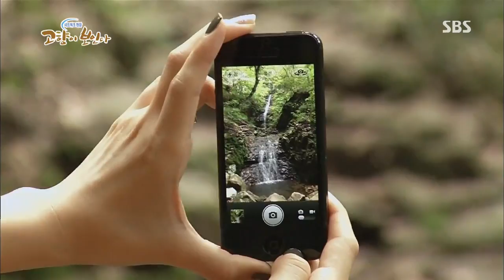네트워크 현장 고향이 보인다 130722 다시보기 #1(5)